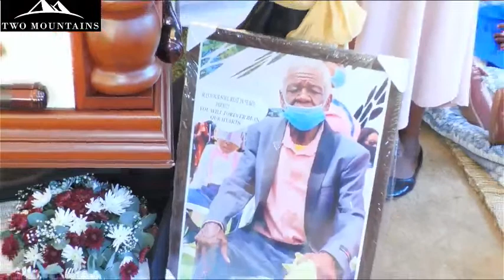FUNERAL SERVICE OF MOTEKETEDI SHADRACK TAX MAHLO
DATE OF BIRTH  : 22 FEBRUARY 1949
DATE OF DEATH : 14 FEBRUARY 2023
DATE OF BURIAL: 25 FEBRUARY 2023

SERVICE RENDERED BY TWO MOUNTAINS FUNERAL SERVICES